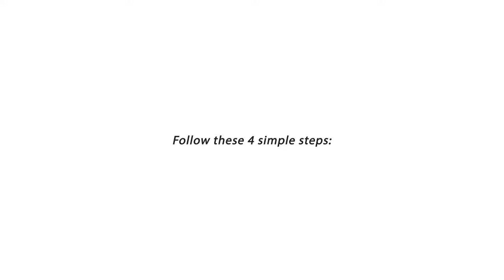Mutsy Icon Kinderwagen Demo